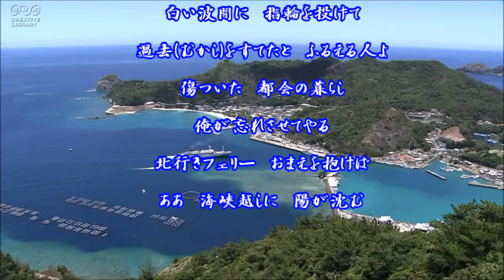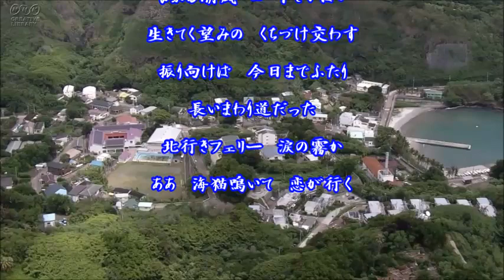北フェリー 岩出和也 / cover by botan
「北フェリー」
2005年6月22日発売！
今回、岩出和也さんの「北フェリー」を歌ってみました。
最近岩出和也さの歌が多い気がしますが、お聞きいただければ嬉しいです😂